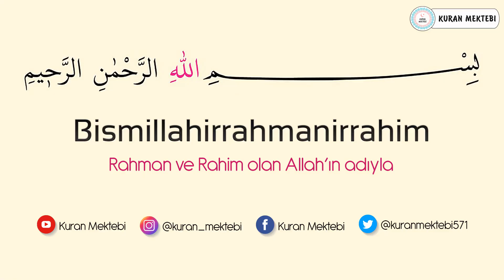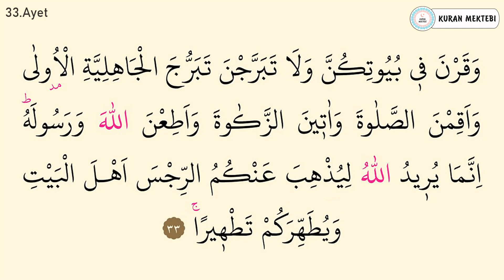Ahzab suresi ezberle 10 tekrar (31-33 ayetler)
Ahzab suresi ezberle Mishary Rashid al Afasy videomuzda ahzab suresi ezberlemek için 10 tekrar şekilde hazırlanmıştır ahzab suresi ezberleme kolay olmaktadır bu şekilde yeni ezberleyenler için özellikle önerilebilir, videomuzda Kuran ezberleyip ahzab suresi kolay ezberleme yapabilirsiniz, diğer sure ezberle videolarımız için kanalımızın oynatma listeleri bölümüne bakabilirsiniz.

Memorize surah al ahzab it was edited as 10 repetition for memorizing surah al ahzab in video that called Mishary Rashid al Afasy.it's easy to memorize surah al ahzab.Especially,it can be suggested in this way for elementary.You can memorize quran easily with memorizing surah al ahzab.You can look at playlist of the channel for other videos that called memorize a surah